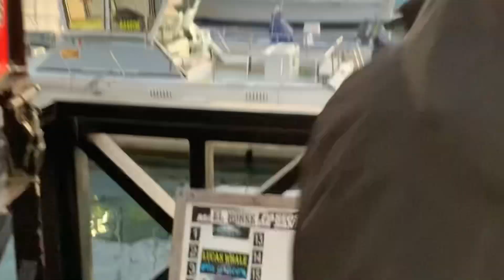First Vlog of 2023!(primer vlog de 2023!)